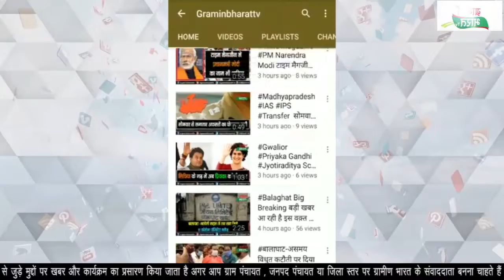भारतीय जनता युवा मोर्चा सिंगरौली द्वारा हमारे प्रधानमंत्री, हमारा अभियान का आयोजन